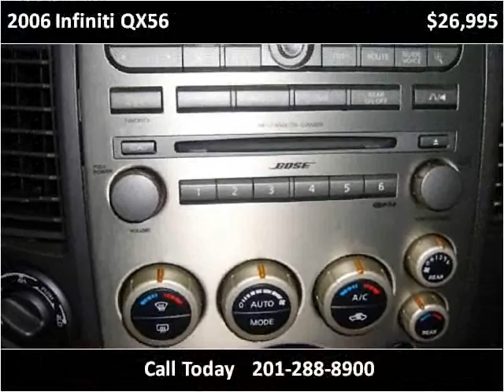2006 Infiniti QX56 Used Cars Little Ferry NJ